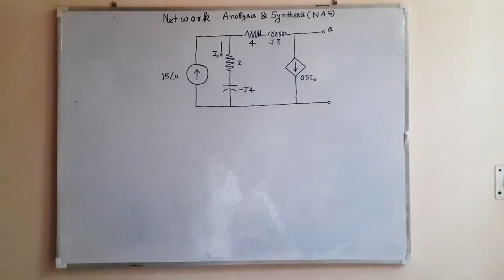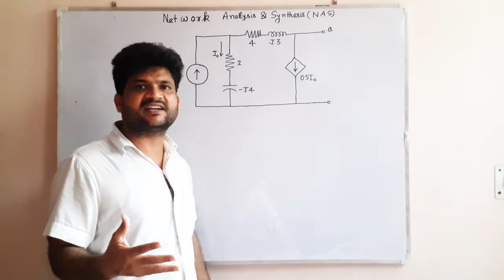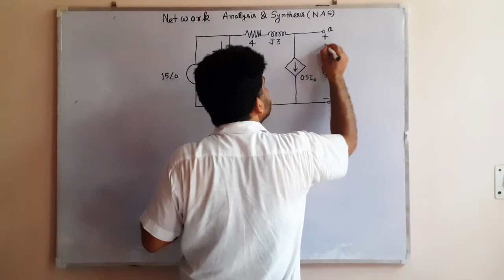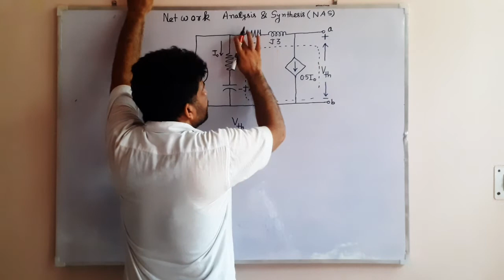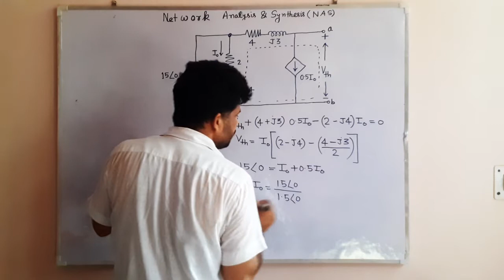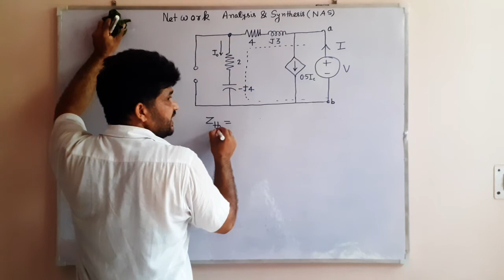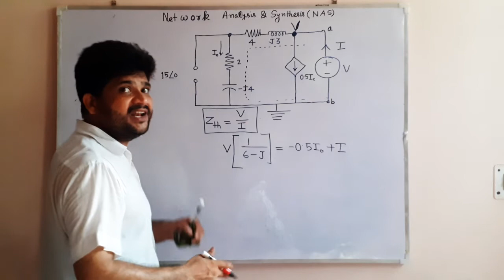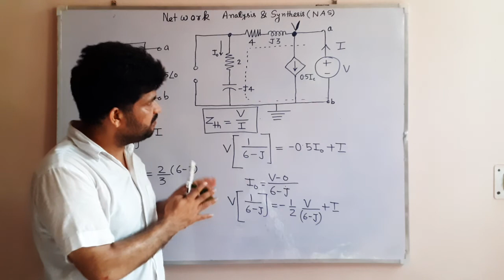L--20--Thevenin's Theorem with AC and Dependent source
Numerical problems with inductor and capacitor